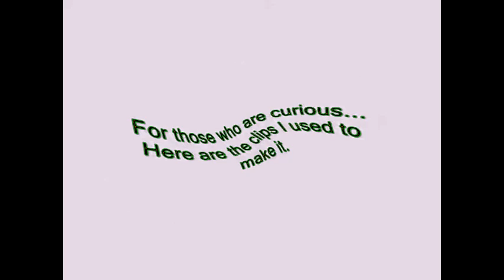Kitty Cat Alarm System 01 In Saxophone Vocoder